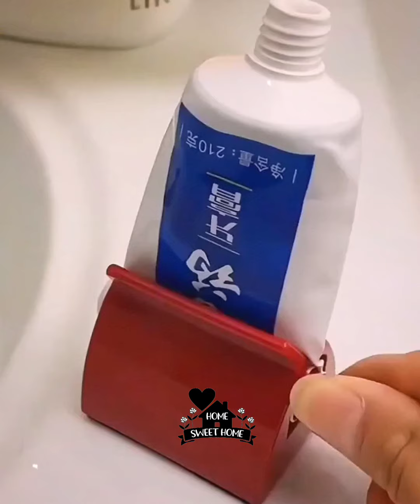Amazon New Gadgets ♥️smart Appliances , Unique Home Items💥ادوات تنظيم المطبخ وافكار للمساحات الصغيرة